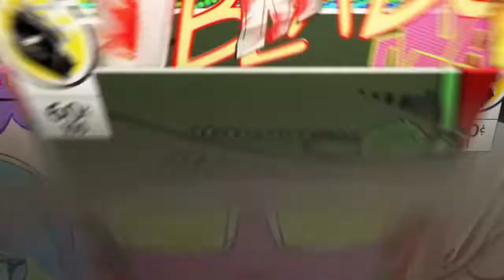GTA V, online, NICE PARKING